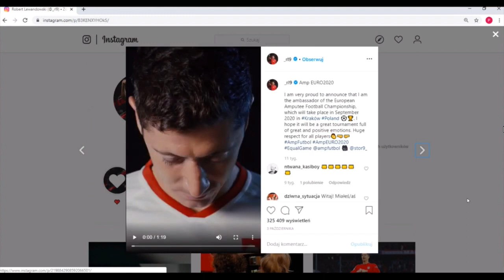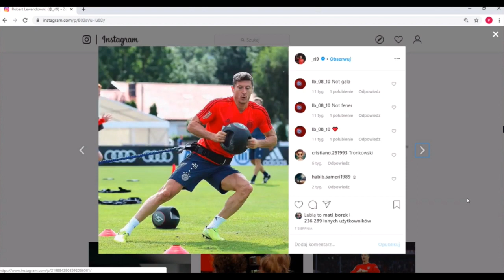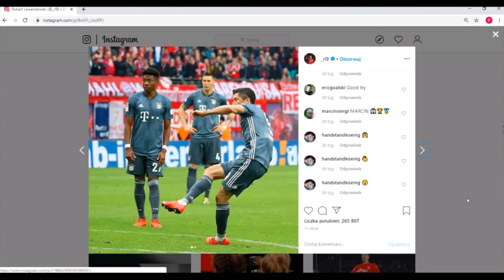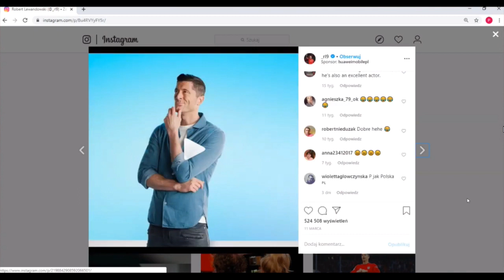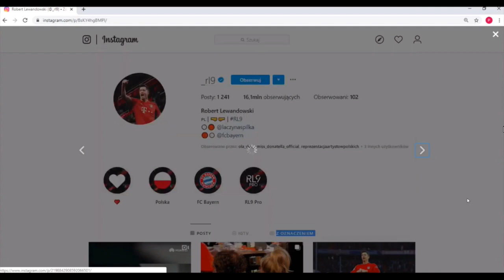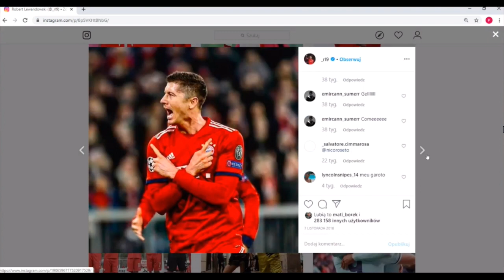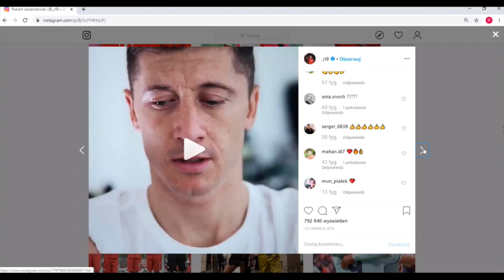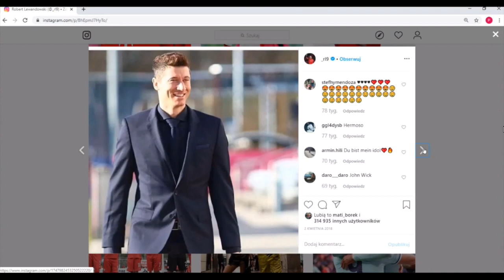Lewandowski po operacji jest komunikat Bayernu !